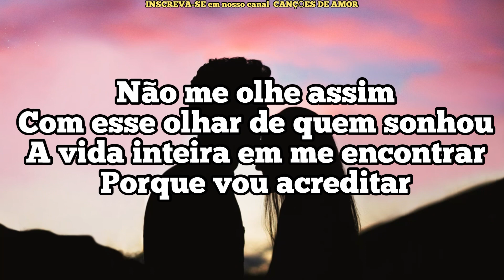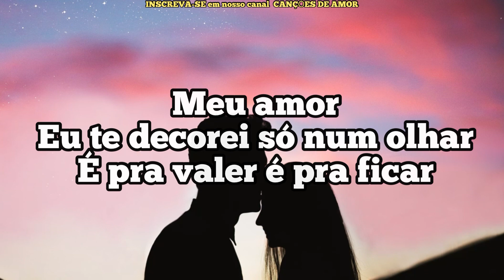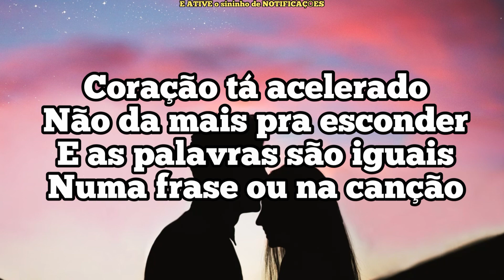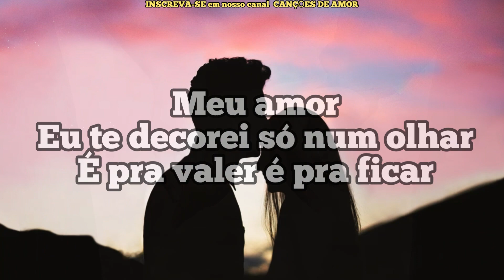Por toda minha vida - Milton Cardoso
NOVIDADES: O meu segundo EP (ÁLBUM): AS MAIS BELAS CANÇÕES NA VOZ DE MILTON CARDOSO VOL.2 ... já está DISPONÍVEL em todas as PLATAFORMAS DIGITAIS: SPOTIFY, DEEZER, APPLEMUSIC e GOOGLEPLAY
Vai agora em sua plataforma digital e SEGUE a gente por lá também, só pesquisar MILTON CARDOSO e clicar em SEGUIR e pronto!

Todas as QUINTAS-FEIRAS Video novo aqui no canal pra vocês.